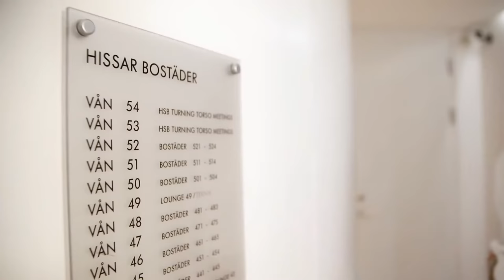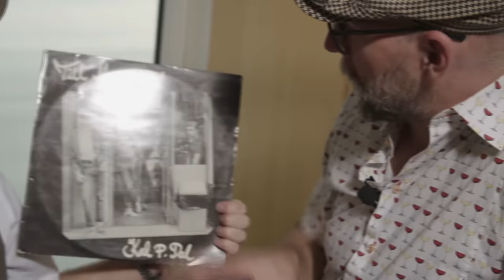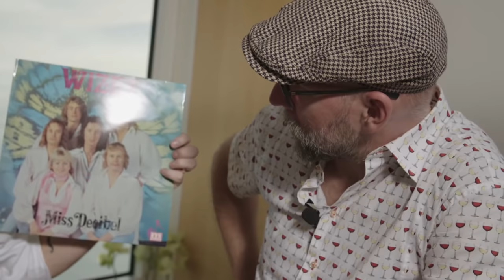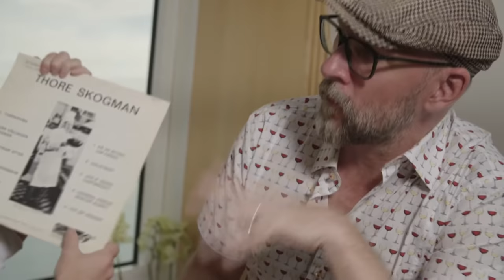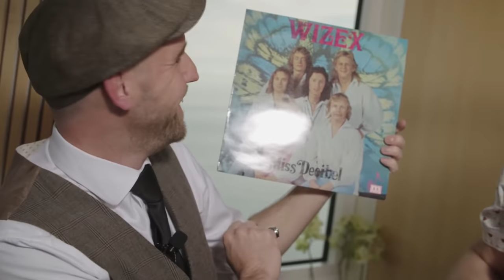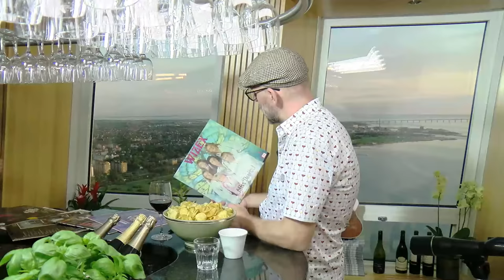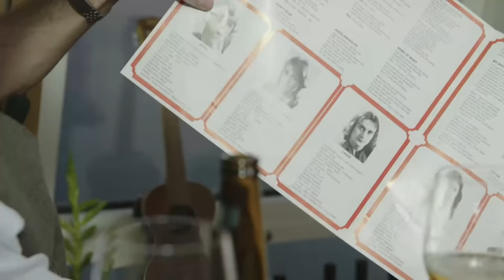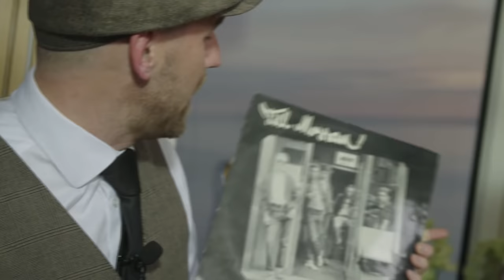Kvällsöppet på Turning Torso: Danne Stråhed & Dynamo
”Kvällsöppet på Turning Torso” är ett program som bjuder upp till sång, dans och gott snack högst upp i Skandinaviens högsta skyskrapa, livesänt ut på webben. I första avsnittet kommer en av Sveriges mest folkkära artister, Danne Stråhed, tillsammans med sitt trogna band Dynamo spela alla sina hits live. I baren kommer Cornelius Löfmark och Kalle Lind sitta och diskutera klassiska dansdrinkar, folkparksanekdoter och naturligtvis musik. Efter konserten vankas det eftersnack med Danne i baren, och har vi tur bjuds det på ett och annat extranummer!

Låtlista:
00:54 - Intro
02:05 - Försnack med Cornelius Löfmark & Kalle Lind
14:13 - Konsertstart med Danne Stråhed & Dynamo
14:20 - "En liten stund"
18:03 - "Vi sticker ut på landet"
22:05 - "Tretton rätt"
24:51 - "Halleda"
25:55 - "Måne över Themsen"
29:33 - "Det ordnar sig"
32:56 - "Singoalla"
36:49 - "Lillebror"
41:21 - "En liten fågel"
45:16 - "Långt bort om skogen"
49:06 - "Gyllene morgon"
52:26 - "Fönsterkuvert"
56:30 - "Ingen känner dig"
59:55 - "När en flicka talar skånska"
1:04:05 - "Du får inte gå"/"Sista dansen"
1:07:40 - "Tågresan"
1:10:16 - "Cykeln e nyckelen"
1:15:04 - Eftersnack med Cornelius, Danne & Kalle
1:31:45 - "Öppna landskap" med Panda da Panda

Band:
Danne Stråhed - Sång, Gitarr, Dragspel
Magnus Rosengren - Piano, Mandolin
Johannes Hansson - Bas
Victor Stråhed - Gitarr, Bouzuki
Marcus Sjögren - Trummor, Gitarr
Panda da Panda - Gästsång

Programledare:
Cornelius Löfmark
Kalle Lind

Crew:
Ola Glans - Ljud
Ossian ”Osten” Ekman - Ljus
Hans Palm - Producent
Totte Lundgren - Producent
Fredrik Nelderup - Manager Turning Torso
Johan Laurens - Projektledare
Anders Granqvist - Prod, Foto
Johan Eklund - Prod, Foto
Örjan Wallén - Prod, Foto
Hampus Linder - Foto
Thula Eklund - Runner

Konserten presenteras av Kulturbolaget i samarbete med Sky High Meetings, Tune AB och Good Film.